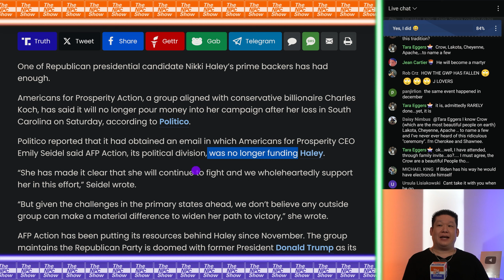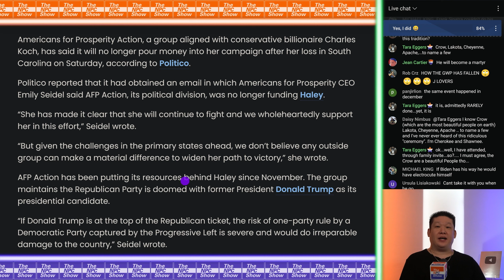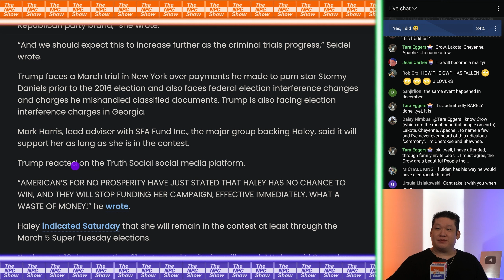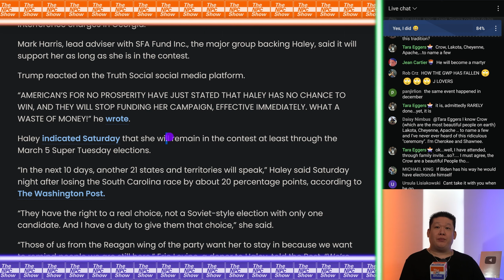Another Major Donor Dumps Neo Con Nikki 🟠⚪🟣